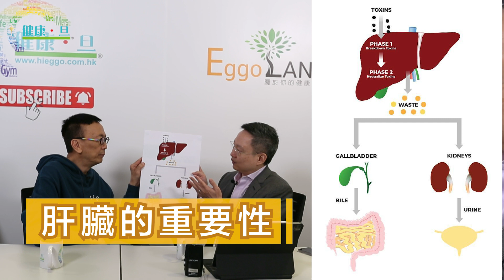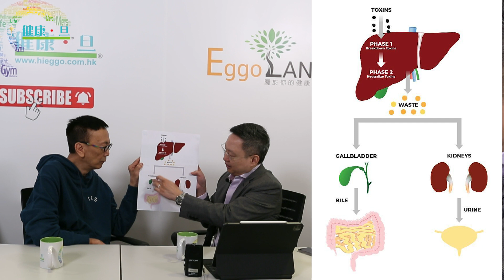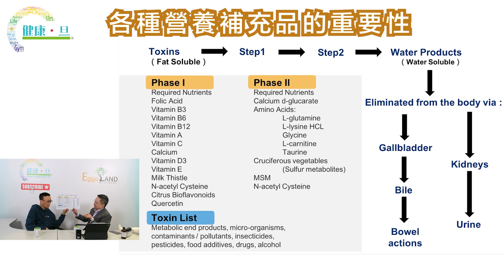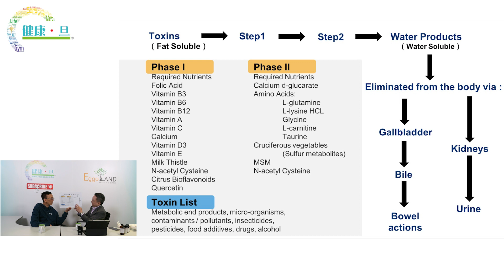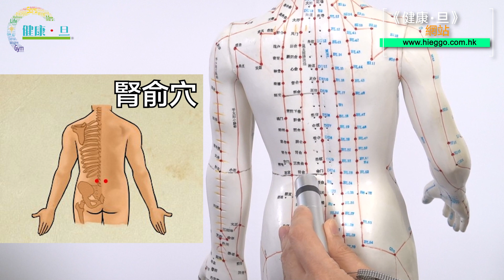同「李」養生 排毒養生法 - 鄭丹瑞《健康旦》李維恩 教授 同李養生 Part 5 (CC中文字幕)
李維恩教授同大家分享排毒養生法，我哋一齊聽聽佢嘅分享！

00:52 身體代謝及二氧化碳 與排毒息息相關
01:32 毒素的來源
04:44 肝臟的重要性
05:36 飲酒有機會引致脂肪肝 阻礙排毒功能
06:05 身體未能排毒 或會引致身體各種問題
10:20 辟谷排毒